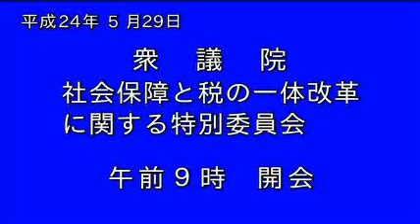05.29 衆議院社会保障と税の一体改革特別委員会 馳浩議員（自民）